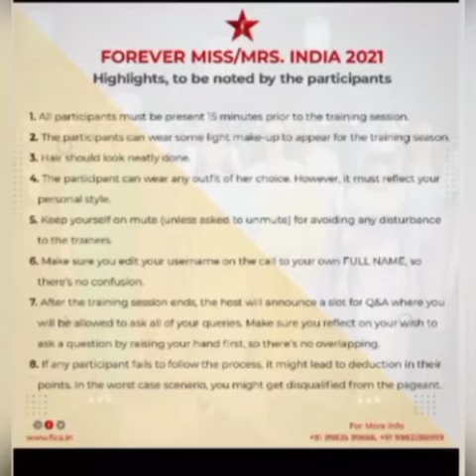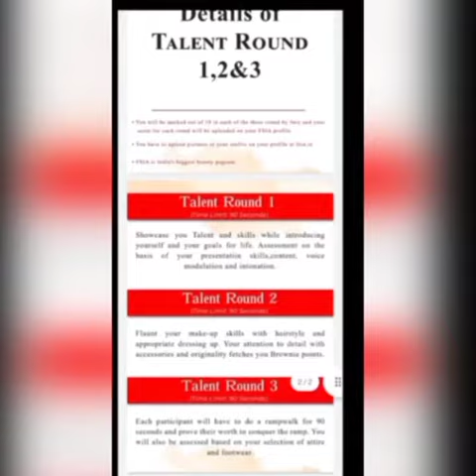Forever Mrs India 2021 Photo Video Contest Best Performer Nidhi Batra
(FSIA) Forever Star India Awards is India’s biggest community for deserving people to show their talent and skills Forever Mrs India 2021 will be the fourth occasion of the Forever Star India Awards. The competition is planned to be advanced in four stages with the terrific finale to be held in 2021.

Current Tournaments | FOREVER STAR INDIA AWARDS
FSIA currently working on 4 tournaments “Forever Miss India 2021”, "Forever Mrs India 2021", "The Real Super Heroes Awards Season-2", and "The Real Super Woman Awards Season-2". Which is is going to be the biggest pageant in the country. These are uniquely designed concept. In these tournaments every participant will get assured cash prizes and gift hampers in a series of rounds. Firstly, city winners will be finalized and then state winners will be selected. Final step includes a series of rounds for the selection of “Forever Miss India and Mrs India 2021".

All the Participants of Forever Miss/Mrs.India 2021, here's your chance to win an exciting Cash prize of 11,000/- ✨
Yes, you heard that right. Participate in this contest and become the face of this community.
The important points to note for this contest:
1. Create a video talking about this platform (2-3 minutes) and 7 pictures (preferably in different dresses) and share it on the number: 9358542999.
2. The participants cannot post it on their personal pages until the contest is over. The latter can lead to disqualification.
3. Your target would be to increase the likes, shares and comments on their video uploaded on FSIA page. The post with maximum likes, shares and comments across all FSIA social medial handles (Instagram, Facebook and YouTube) will win the contest.
Get going! We wish you all the very best.
Regards,
Team FSIA